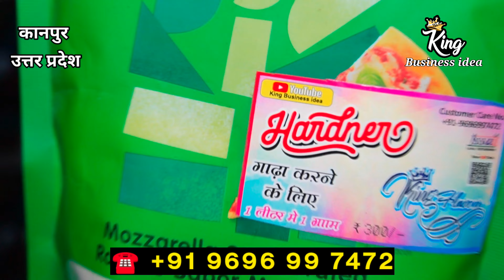2 in 1 pouch filling machine | bottle shape pouch filling machine | small business idea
2 in 1 pouch filling machine | bottle shape pouch filling machine | small business idea | hindi | business ideas | small business ideas | पैकिंग बिजनेस | लघु उद्योग | होम बेस्ड लघु उद्योग

मशीन खरीदने के लिए कॉल करें

मित्रों आज business ideas एकदम new business ideas है जिसे आप अपने घर से शुरू कर 2000/- रोजाना 5000/- भी कमा सकते है वीडियो पसंद आए तो like our share कीजिए

Company Address
King fitting Point
 Kanpur 208001
Uttar Pradesh

 MOHD KASHIF
 Only WhatsApp
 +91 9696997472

Plz note calling Time
11:30 a.m to 6:30 p.m

👉 How to find New Business Ideas ?

candy toy
packing business at home
coated saunf
candy packing business
candy packing work from home
candy packaging ideas
Business ideas
sugar coated saunf business
tea packaging business
khada masala packing business
multipurpose pouch
ladi pouch

Video Declaimer Note - This is Non Promotional video. Not Paid video. and not promoted anyone. This Video is only Education Purpose for unemployed youth. please don't pay any rupees before your personal investigation. we are not liable for any your payment issue.